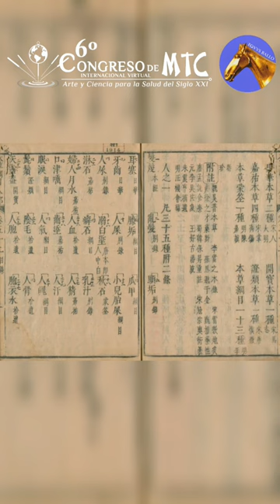Li Shizhen, médico y maestro en herbología (Dinastía Ming)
Li Shizhen 李時珍 médico, herbarista y acupunturista, escritor del Bencao gangmu 本草綱目, una de las farmacopeas más importantes e influyentes de la historia de la humanidad.